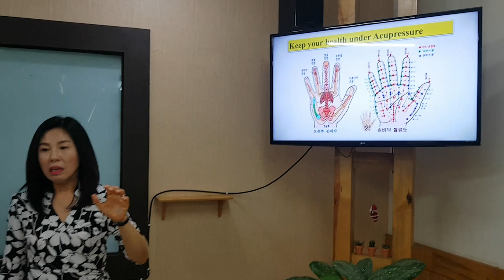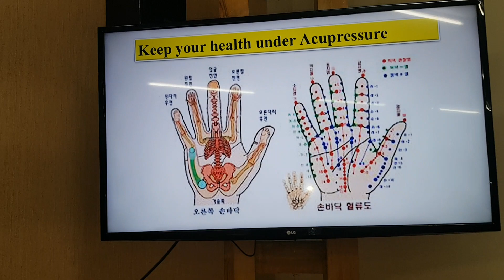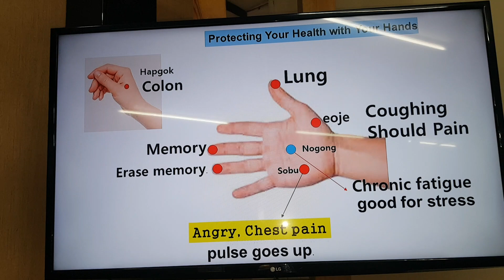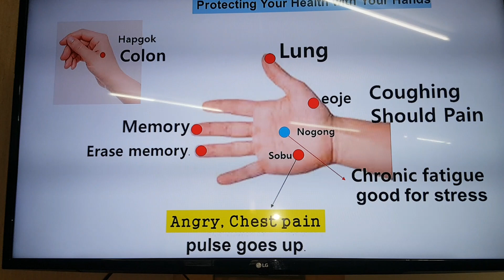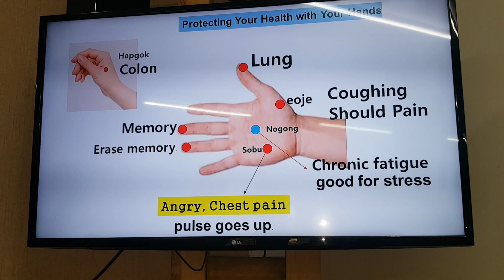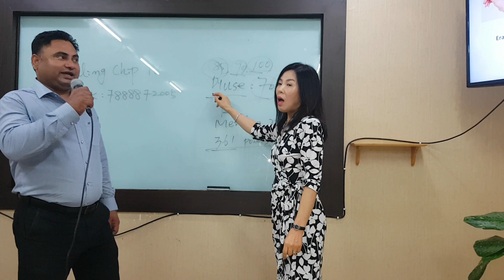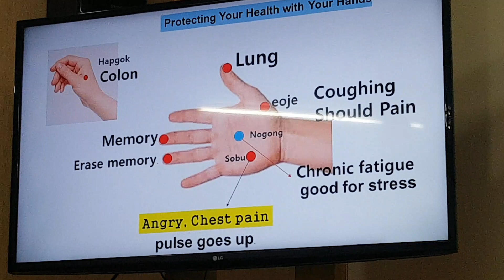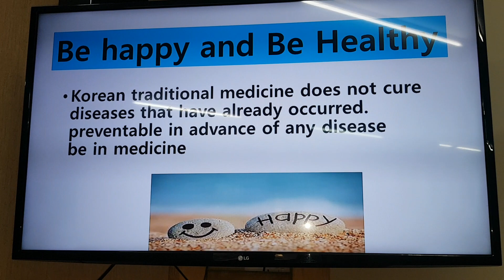84. Acupressure point for longevity without heart attack.